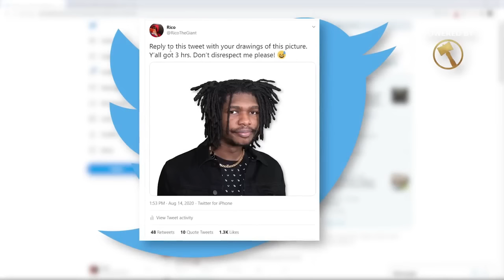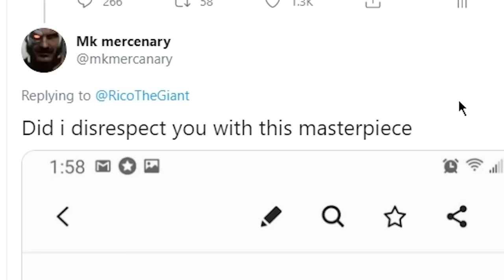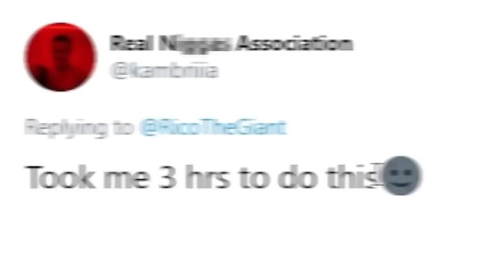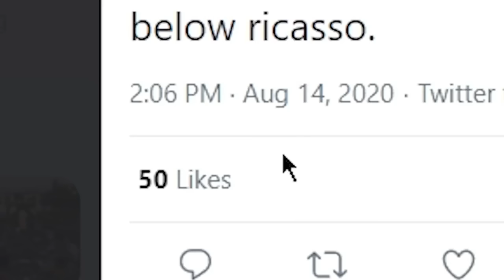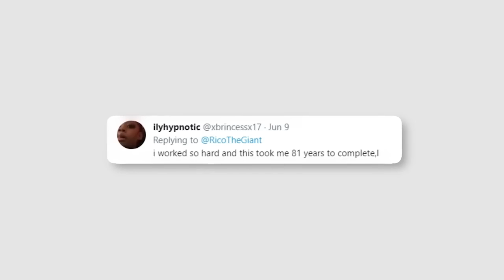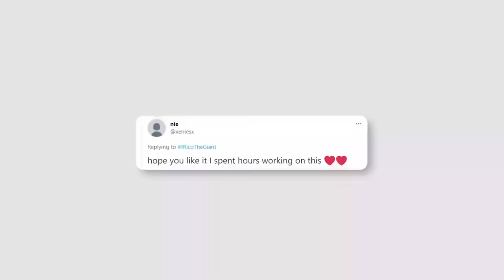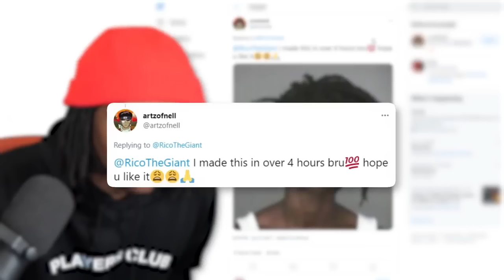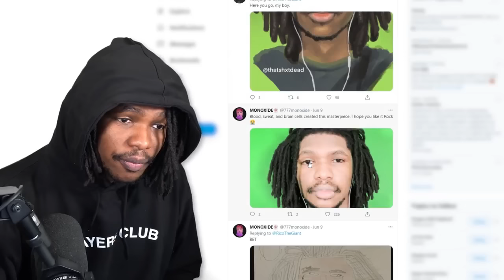RicotheGiant getting disrespected for 13 minutes and 34 seconds